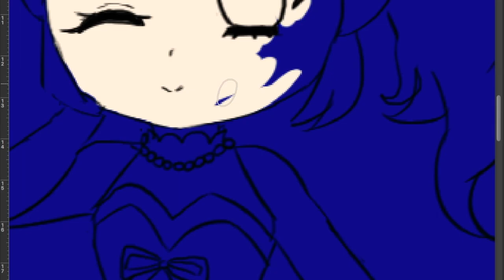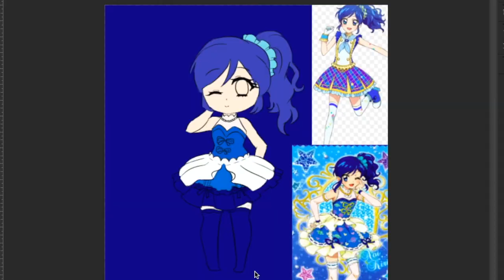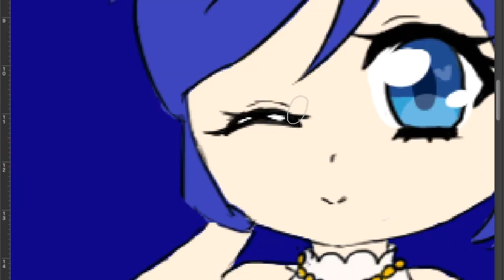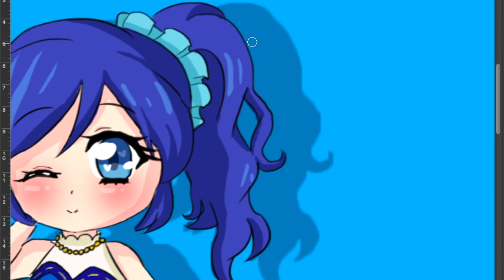Aoi Kiriya Chibi Speedpaint || {REQUEST}